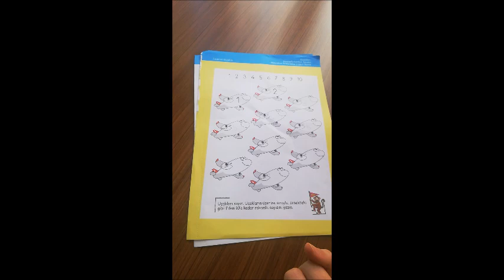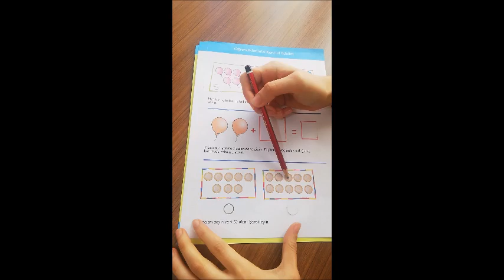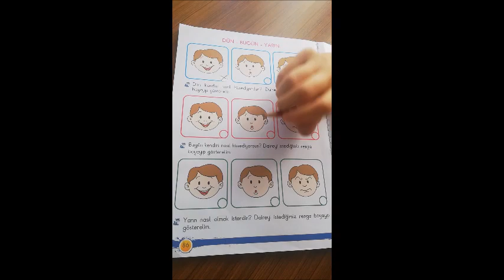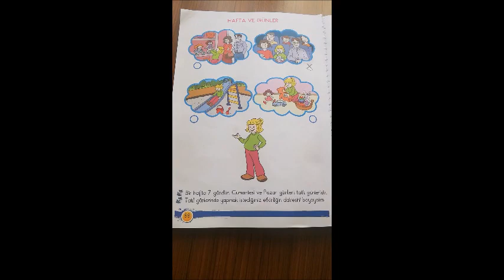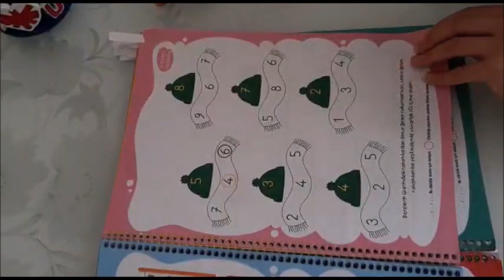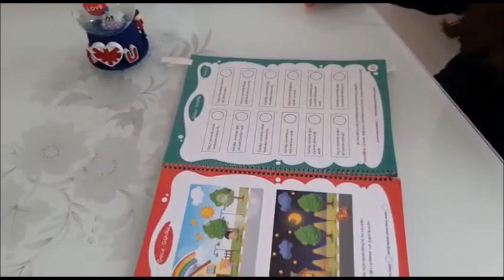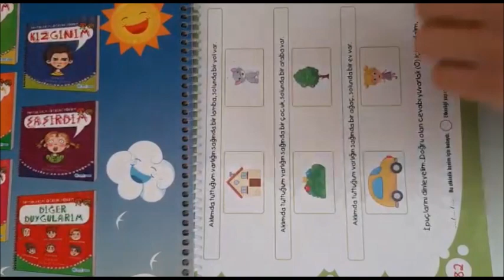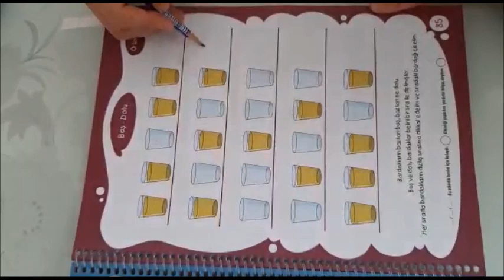7. Hafta Küçük Yaş Grupları-Matematik Oyunu ve Jüpiter-Venüs Sınıfları Ev Ödevi Çalışması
7. Hafta Küçük Yaş Grupları-Matematik Oyunu ve Jüpiter-Venüs Sınıfları Ev Ödevi Çalışması